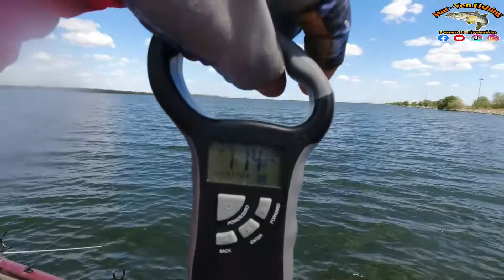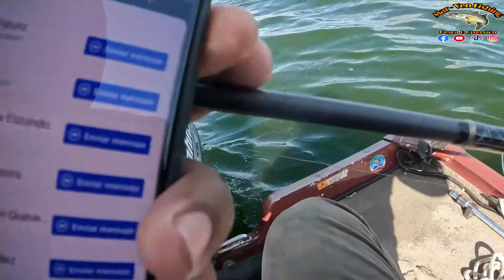pescando en el (BRAUNIG LAKE ) SAN ANTONIO TX. // PARTE 2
PARTE NUMERO 2
pescando en san atonio en el victor braunig lake